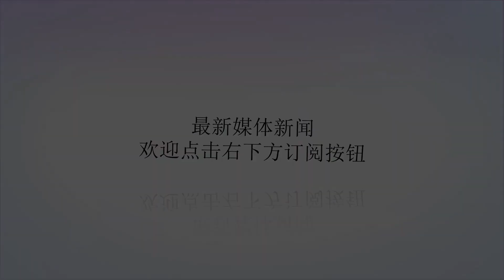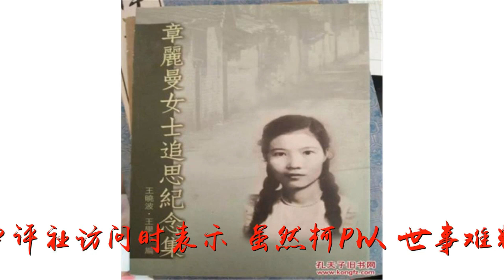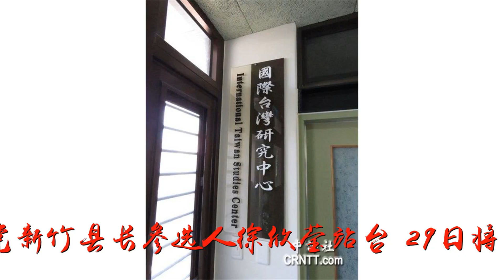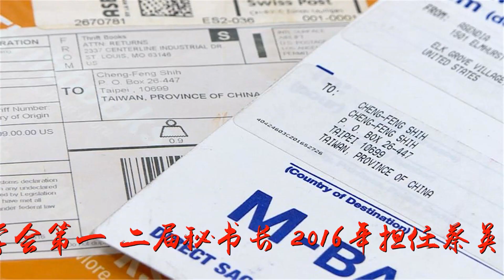柯P跨区辅选动作大 施正锋：瞄准2020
谢谢！柯P跨区辅选动作大　施正锋：瞄准2020